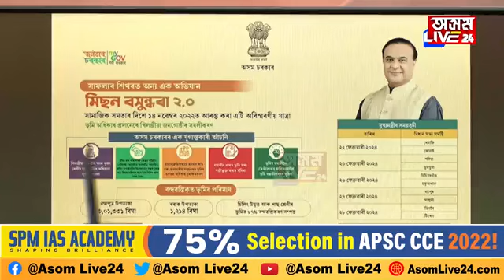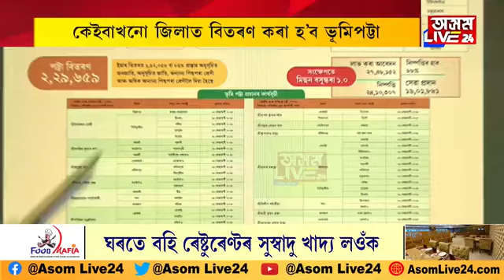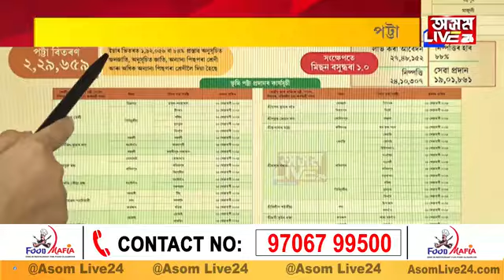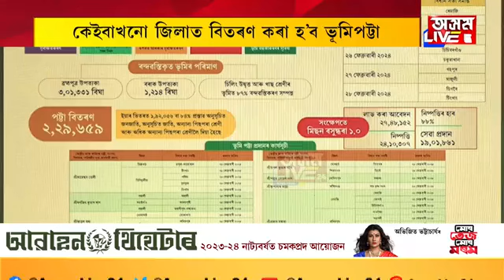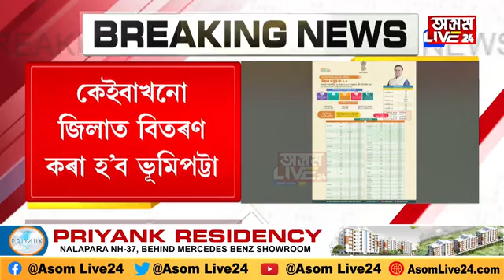সাজু হওক আপোনাৰ মাটিৰ পট্টা লবলৈ। আজি মুখ্যমন্ত্ৰীৰ উপস্থিতিত ক'ত ক'ত বিতৰণ কৰা হ'ব ভূমি পট্টা?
সাজু হওক আপোনাৰ মাটিৰ পট্টা লবলৈ। আজি মুখ্যমন্ত্ৰীৰ উপস্থিতিত ক'ত ক'ত বিতৰণ কৰা হ'ব ভূমি পট্টা? চৰকাৰে প্ৰকাশ কৰিছে তালিকা। চাওক আপোনাৰ অঞ্চলত আজি দিয়া হ'ব নে মাটিৰ পট্টা।